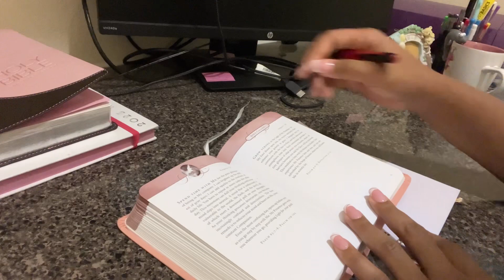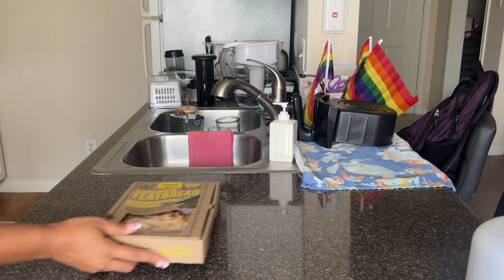Weekend Vlog: Cleaning, Vitamins I’m Taking, Getting Free Products & More |ShesADiamondInARough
Hola, welcome to my Beauty Channel! I hope you all enjoy my content! Feel free to make video requests! I am looking forward to looking back on my growth as a Makeup Enthusiast & Lifestyle Vlogger!

Libido blend

FYI:
Age: 27 years young
Occupation: RN
Camera: iPhone 13 Pro Max
Ring light: Newer

-ShesADiamondInARough 💎💋